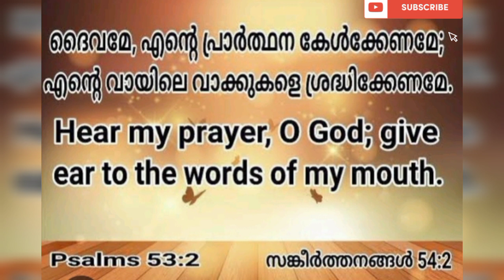3തവണ ഈ വചനം ചൊല്ലൂ അത്ഭുതം ഉറപ്പ്